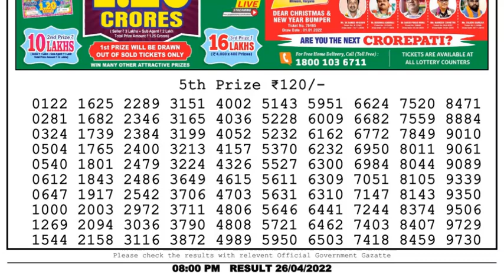Dear Lottery Sambad 8pm today 26.04.22 Nagaland State Lottery Result